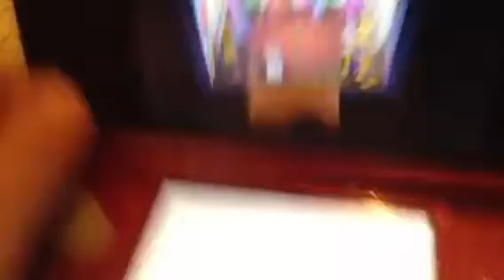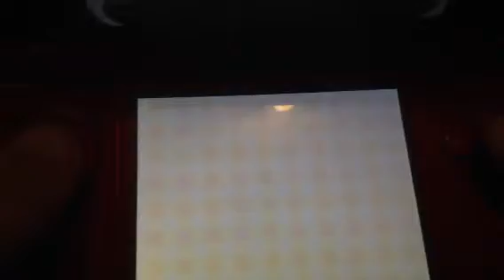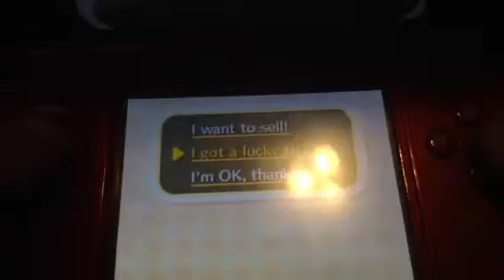Special game YAY!!!!!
We play the special game I was talking about I'm so happy to play